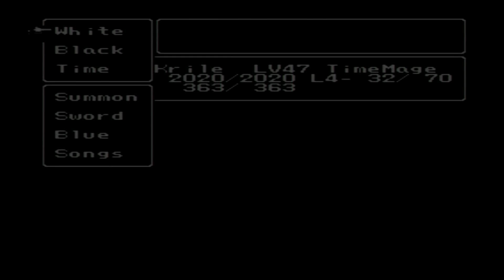Final Fantasy V Part 293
Greetings folks, This is TheFunnyWeasel1 and this is my playthrough without commentary of Final Fantasy V for the PS1-on-PS3. I got this game on sale back in June 2017 for like $5 during E3 for Sony. I played Final Fantasy V from August 29th, 2017 and finished it on November 15th, 2017.